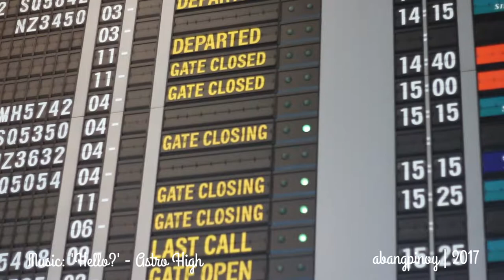Let's Go to... Singapore (2017)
Another year, another few days in Singapore, and this time it was less touristy and more of what I remember as a kid. Let's go!

Massive thanks to Astro High for allowing me to use music from his Red Horse Beat Tape album. Go check it out